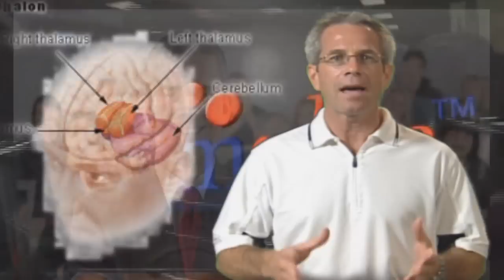Stemulite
We Are Currently No Longer Selling Stemulite
You May Like Our New Product Here At Amazon

We took all the good attributes of Stemulite; we added and changed a few things to make it even better and the outcome was the Daily Optimizer. Our new product was designed by a certified nutrition specialist and formulator. We had many people test the product who were Stemulite users like Roger Craig, 3x Super Bowl winner and Natalie Waples, Fitness Model & Figure Champion, just to name a few. They are now users of our new product, Daily Optimizer as well as other new products we have created.
We feel as a Stemulite user you will find that the Daily Optimizer is a fantastic product and will deliver the same or better result for you!